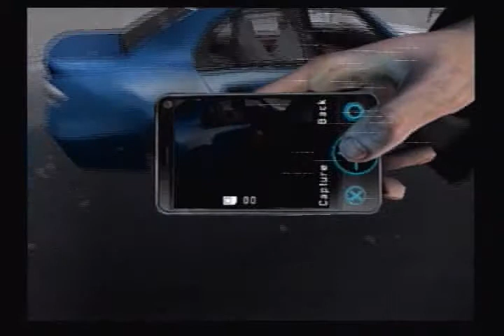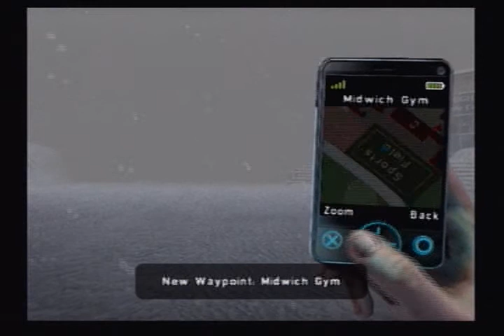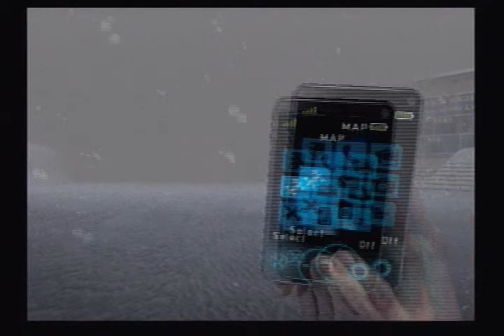Let's play Silent Hill shattered memories for the Ps2 Part 8 - The confusion continues! -.wmv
The "last" video of the LP by Grigorr and myself. We shall return.. one day.. after classes die down of course!